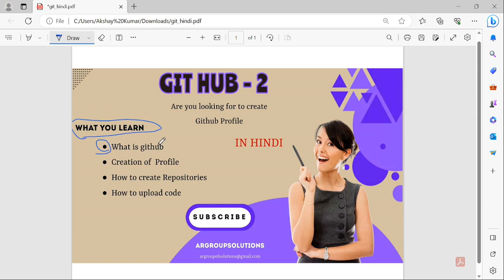Git and Github basics tutorial in Hindi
Hello Guys i am Akshay Kumar founder of Argroupsolutions
In this tutorial we study about basics what is Git and GitHub differences in next class we are going to work with real commands and how to host new
repository and and how to create GitHub account and installations of Git also

I am providing you my GitHub link for GitHub basics commands pdf u can download from About section